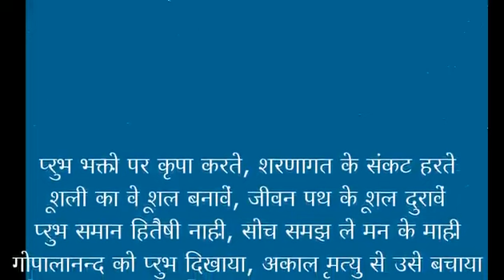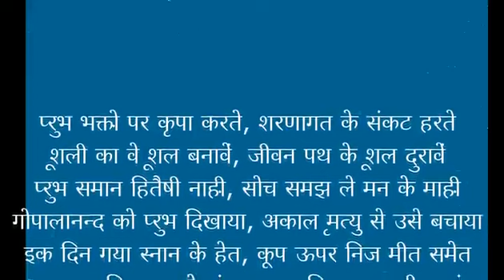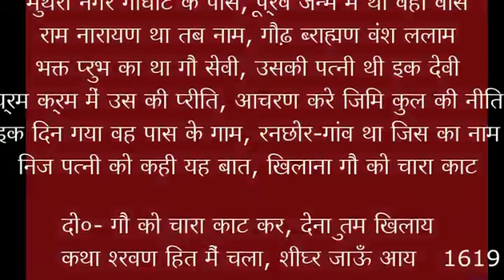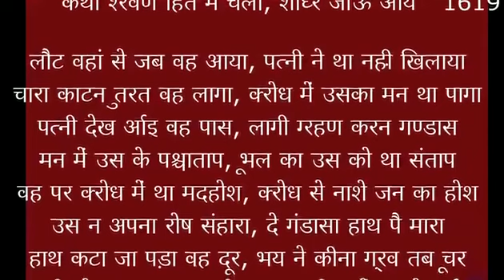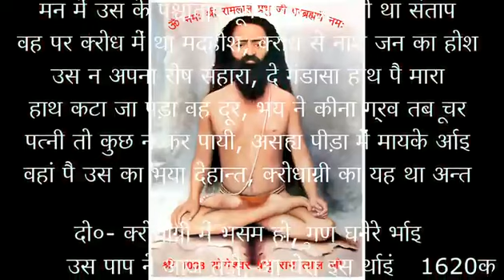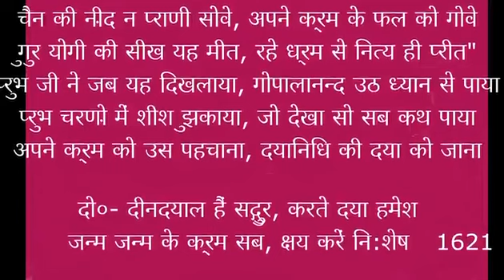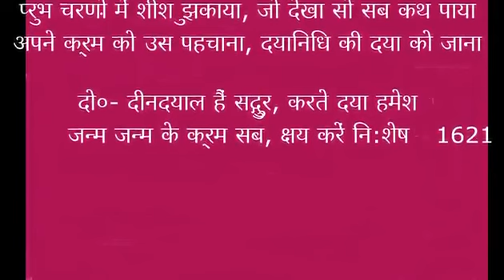84 शूली का शूल